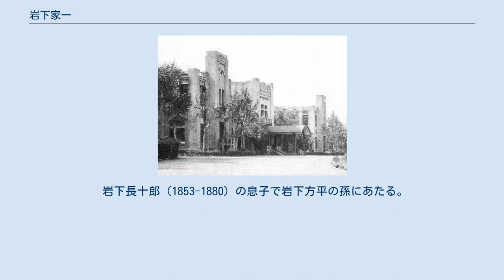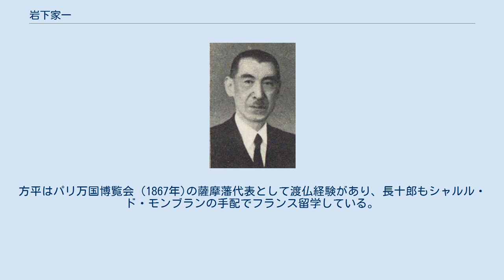岩下家一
岩下 家一（いわした かいち、1879年〈明治12年〉10月18日 - 1963年〈昭和38年〉12月6日）は、日本のホテル経営者、華族（子爵）。
祖父は薩摩藩出身の明治の政治家岩下方平。
 岩下家一 支配人を務めた長春ヤマトホテル（現・春誼賓館） 岩倉使節団に参加し、のちに軍人となった岩下長十郎の息子として生まれるが、幼くして父を亡くす。
学習院中等科では、志賀直哉、有島生馬らと同窓。
学習院高等科を1年で中退。
1900年9月29日、祖父の死去に伴い子爵を襲爵。
 1905年、東京高等商業学校（現・一橋大学）を卒業しスイスのローザンヌにホテル経営を学ぶため留学。
有島生馬は、スイスの岩下を訪ねたときのことを小説『獣人』に描いている。
 その後長春ヤマトホテル支配人を務めた。
1913年（大正2年）、経営方針に不満を抱いていた岩下は上層部に経営改善策を拒絶され辞職を決意、辞表を提出した。
後に岩下は丸ノ内ホテルの設立に参画するなど日本のホテル業界に大きな足跡を残した。
 1926年（昭和元年）逗子なぎさホテルを設立。
1936年（昭和11年）には同窓で遠縁の土屋計左右にホテル業の創業を進言し、第一ホテルを設立させた。
1946年5月、貴族院子爵議員補欠選挙で当選し、研究会に所属して活動し、1947年5月2日の貴族院廃止まで在任した。
 岩下長十郎（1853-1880）の息子で岩下方平の孫にあたる。
方平はパリ万国博覧会 (1867年)の薩摩藩代表として渡仏経験があり、長十郎もシャルル・ド・モンブランの手配でフランス留学している。